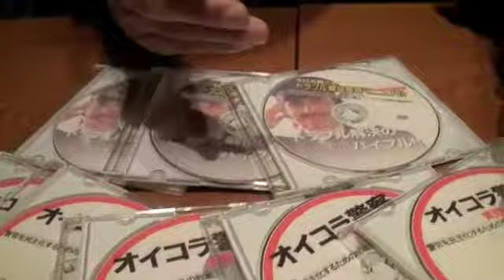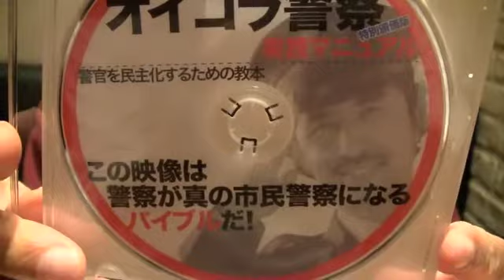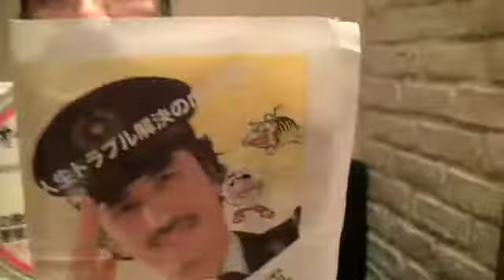警官を市民警察にするバイブル動画